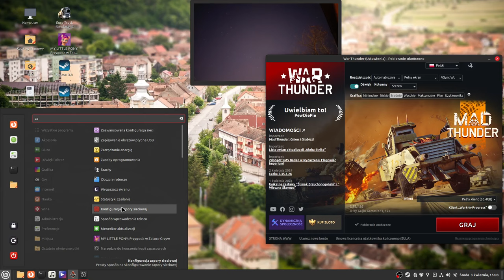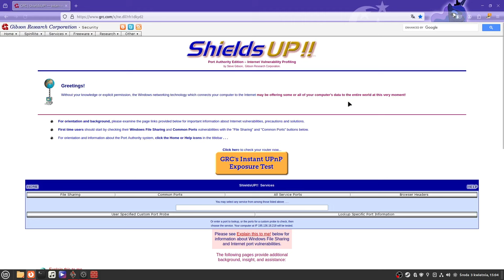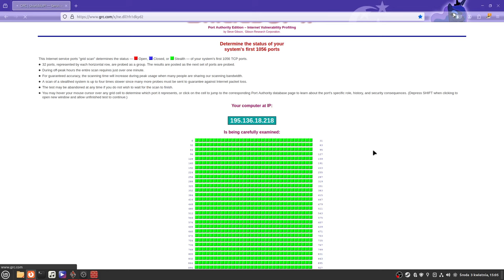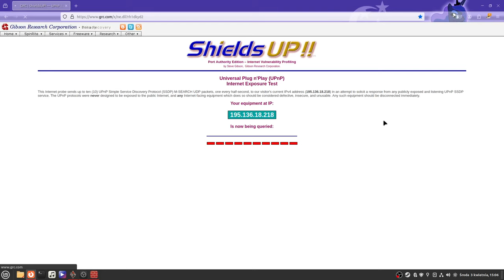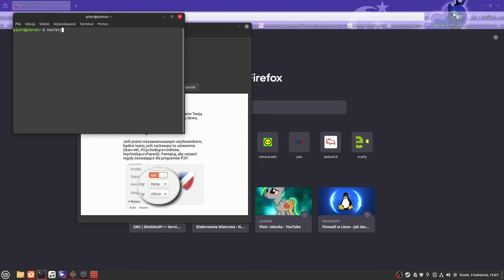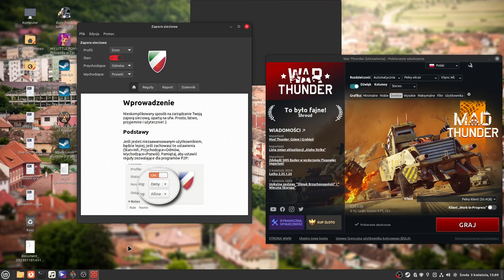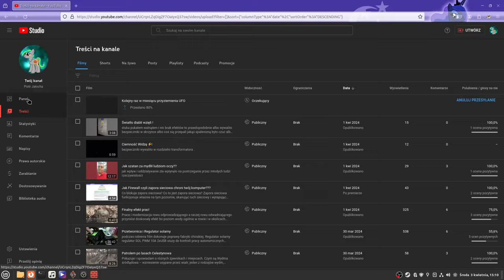Zapora sieciowa Firewall dla Linuxa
część ostatnia .